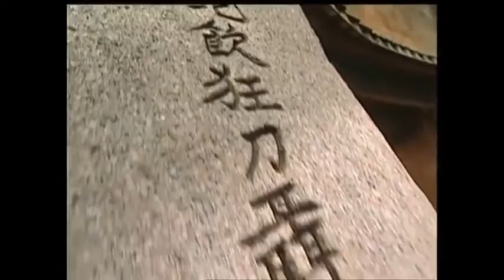"Fengyun dominates the world" 05 episodes Super classic martial arts costume drama